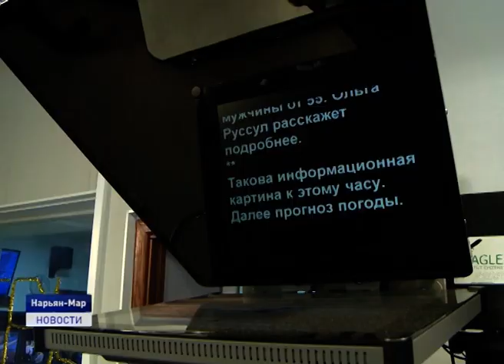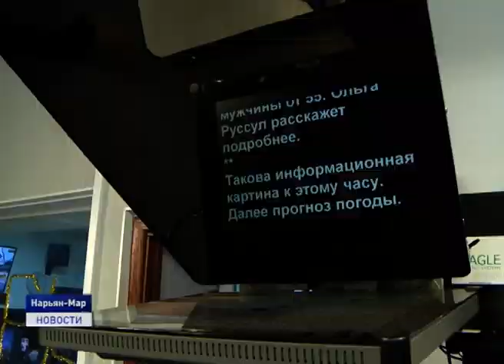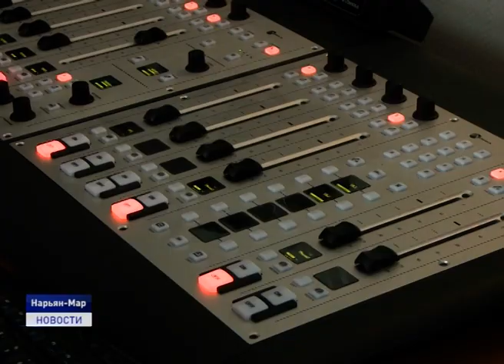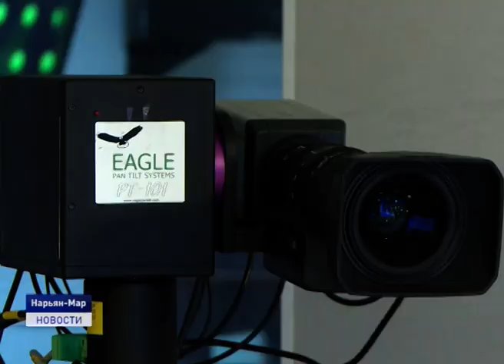СЕРДЦЕ "СЕВЕРА"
Заглянуть за кулисы Ненецкой телерадиовещательной компании сегодня удалось ученикам 2 класса первой городской школы. Сотрудники "Севера" показали, как работают и чем занимаются журналисты, рассказали об основах телевизионной и радийной кухни. Подробнее расскажет Наталья Дуркина.